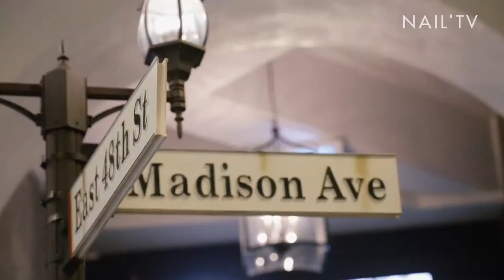[NAIL'TV] 살롱와치 - 아름다운 공간, 메디슨에비뉴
압구정의 아름다운 메디슨 에비뉴를 네일 티비가 담아보았습니다.

100여평에 달하는 넓은 공간에서
고급스러운 인테리어와 함께 네일과 패디 그리고 스파까지
진정한 럭셔리힐링을 느껴보세요!